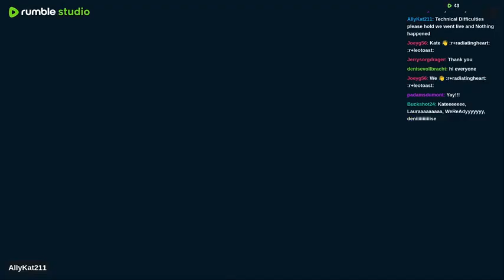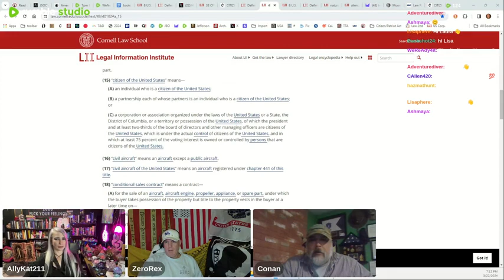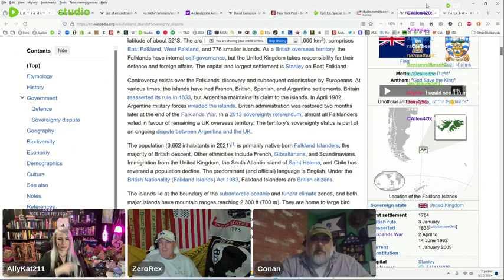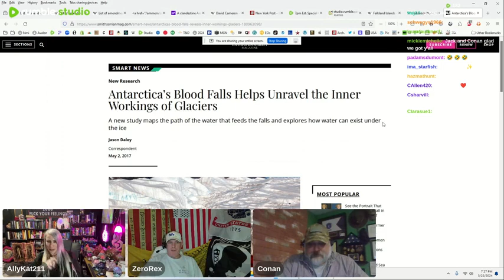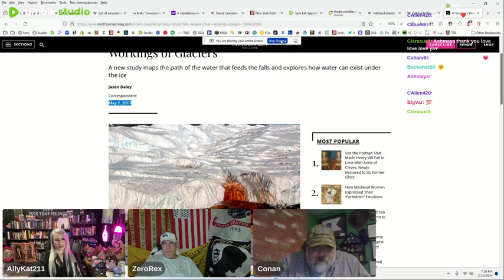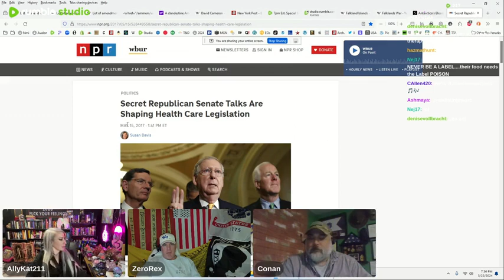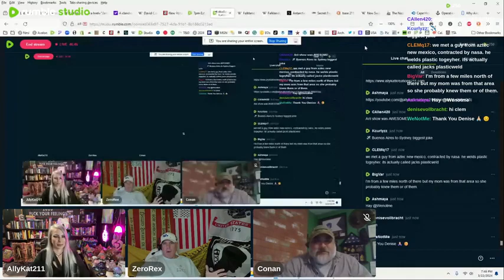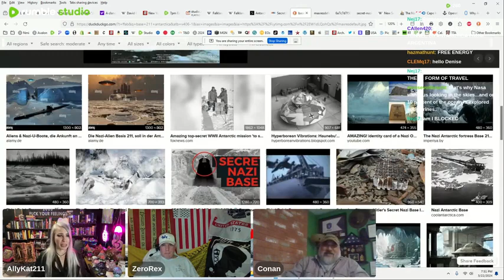7pm Est Special Guest ALLY KATZ!!! March 22, 2024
Please go to Jack Breaks Out to Support Him, I also will be appearing on his Locals Channel to help him out with Q&As so please go give him some love!

Come say hello in Rumble chats
AllyKat211
Where I am Normally

WeNotMe
TheTimeisNowPodcast
JackBreaksOut
SacredValley
UnpopularViewPoint
TurnThePageWithJanine
WombmenofTheStars

FacebookAllykatkreations

Truth Social@AllykatKreations211